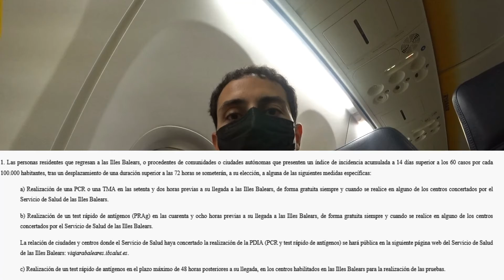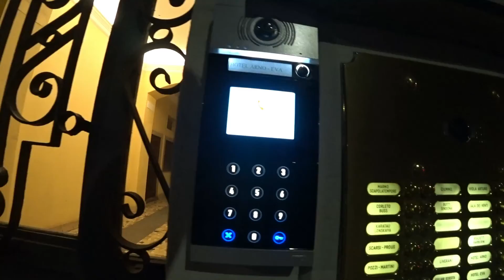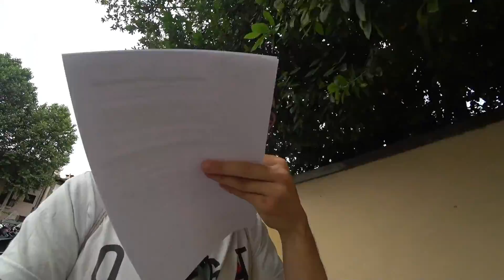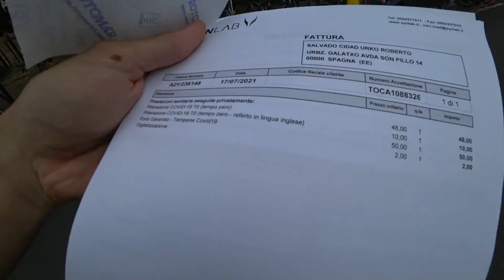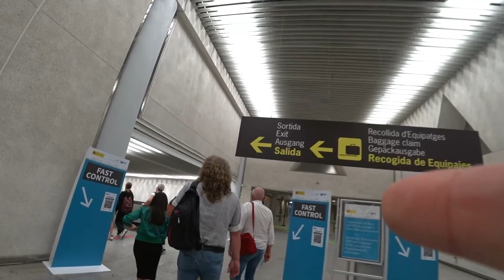La ESTAFA de las PCR en los aeropuertos, o como tiré 200€ viajando a Italia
Los criterios cambian cada pocas semanas, incluso en dias. Ante el miedo a que no te dejan entrar o salir caes y pagas. Al final, de poco sirve el esfuerzo y los cabreos. Acompañadme a esta historia llena de dudas, indignación y tabique roto.

Para cuando veas este video, seguramente me habrán caido varios PCR o antigenos más. Visto lo visto, es algo inevitable, pero ahí queda mi pataleta!